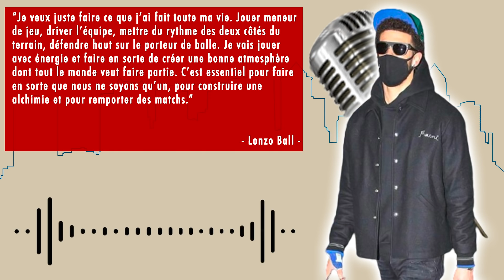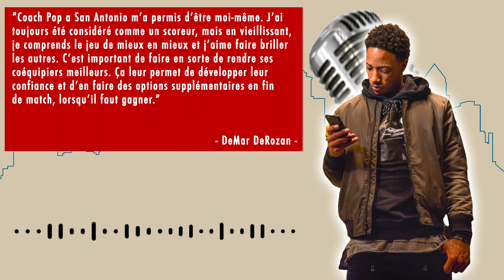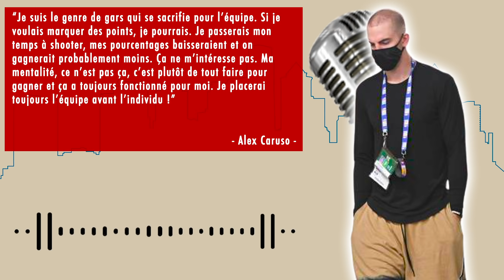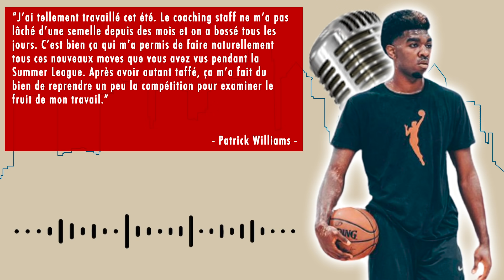♉️QUEL OBJECTIF POUR LES BULLS 2022 ?♉️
👉🏼Les Bulls font partie des franchises qui ont le plus fait parler cet été au vu du recrutement effectué. Lonzo Ball, DeMar DeRozan, Alex Caruso… C’est vrai que ça envoie du bousin ! Les ambitions sont clairement annoncées à Chicago et du coup la question se pose. Jusqu’où cette équipe peut-elle aller ? C’est bien à ça que l’on répond aujourd’hui !👈🏼

👕Les t-shirts de Dear BBall (10%)
🧦Les chaussettes de backcourt (30% à partir de 3 paires)
🧢Les casquettes de The Perfect Cap (10%)

🍥Et si t’as lu jusque là, t’es un ouf (mais je t’adore) ! Mets moi le nom de Miaouss (😻) dans la section commentaires pour te signaler !

Intro (0:00)
Le contexte (1:05)
Les cadres (2:28)
Les recrues (5:53)
La jeunesse (15:18)
Le banc (20:43)
Le coach (22:35)
La concurrence (24:28)
Le bilan (25:28)
Outro (27:46)